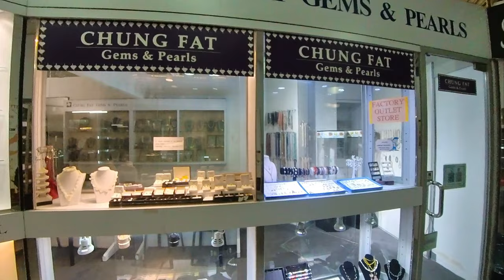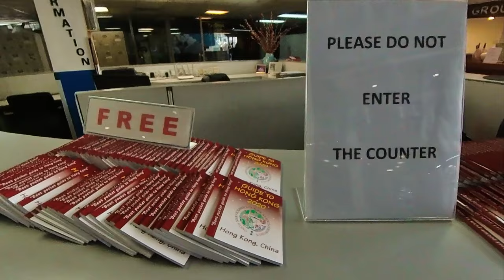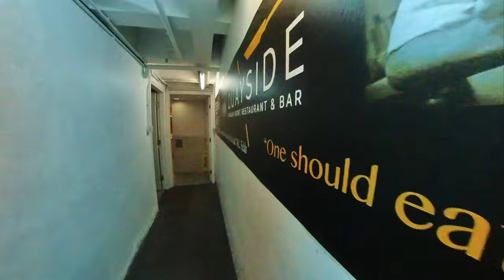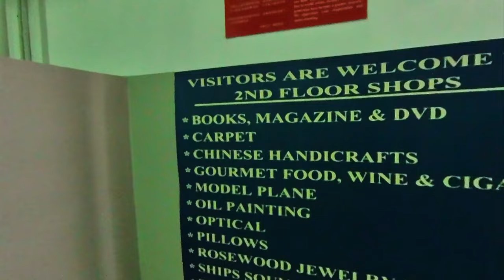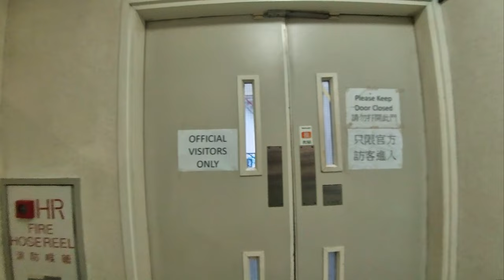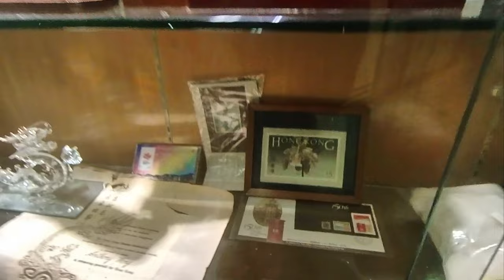將被清拆的分域碼頭及海軍商場.Fenwick Pier and Fleet Arcade to be demolished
分域碼頭是香港一個碼頭，位於香港島灣仔西北，近中信大廈及分域碼頭街一帶。由非牟利機構軍人輔導會(Servicemen's Guides Association)擁有及營運,2011年起碼頭旁邊填海之後，分域碼頭不再與海邊相連，因而失去碼頭功能

海軍商場位於灣仔龍景街1號，在1994年落成，為登岸水兵提供服務.海軍商場分為高座和低座兩部份，合共有約十多間店舖.2020年政府突然決定府終止分域碼頭的租約，騰出空間留予原本會議展覽中心附近的港灣消防局於此處安置。

00:00 Start
00:48 分域碼頭街  Fenwick Pier Street
01:48 分域碼頭海軍商場
  Fenwick Pier Fleet Arcade
13:41 龍景街 Lung King Street

Fenwick Pier is a pier in Hong Kong, located in the northwest of Wanchai, Hong Kong Island, near CITIC Tower and Fenwick Pier Street.Managed by Servicemen's Guides Association (the SGA), a non-profit organization.
Fenwick Pier was closed to marines from other countries in 2011 due to reclamation works by the Government of Hong Kong in Victoria Harbour, Central and Wan Chai and has since become landlocked.

Fleet Arcade is located at No. 1 Lung King Street, Wan Chai. It was completed in 1994 to provide services for sailors who landed on the shore.Fleet Arcade is divided into two parts, a high block and a low block. There are about a dozen shops in total. In 2020, the government suddenly decided to terminate the distribution. The lease of Fenwick Pier is for the port fire station near the convention and exhibition center to be moved here to make room.